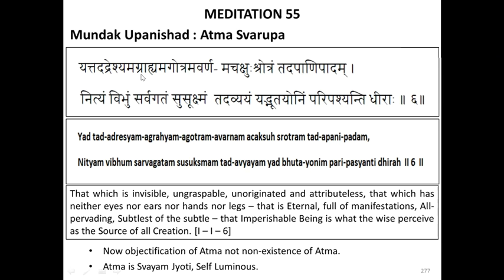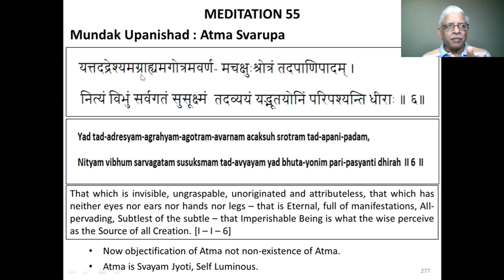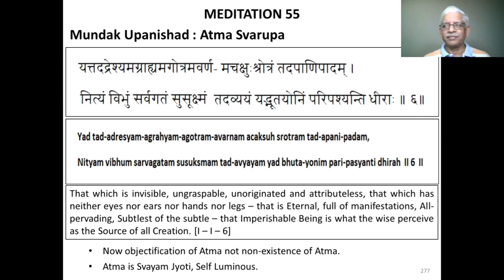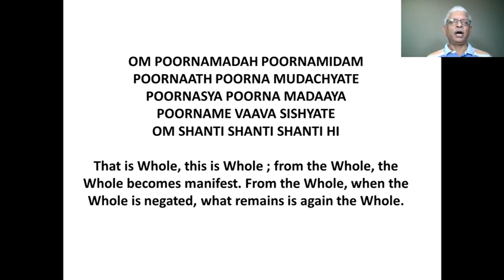How to Meditate - Lecture 55